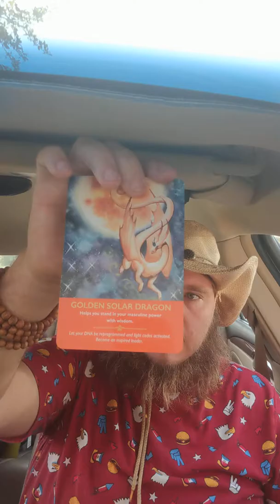Dragon Oracle reading for twin flames (current energy)